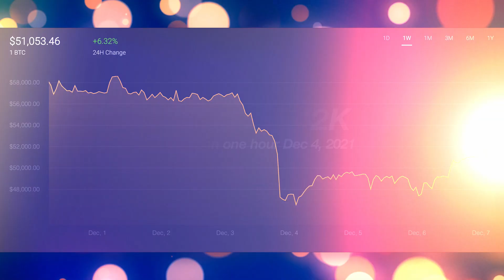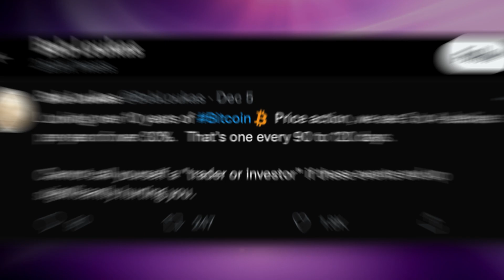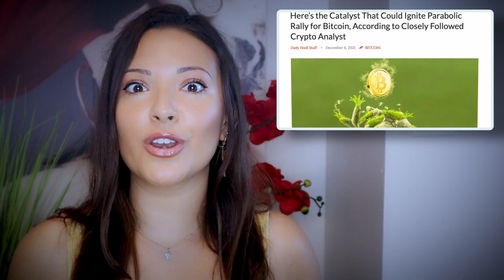Bitcoin Crash what’s next? Bitcoin crypto market update | Crypto News Today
Crypto crash? This past weekend saw Bitcoin flash crash by $10,000 within an hour with altcoins swiftly tumbling after. What caused the crypto market to nose dive and are there reasons to be cautiously optimistic of another Bitcoin pump to new ATHs in the future?

Bitcoin Crash what’s next? Bitcoin update  | Crypto News Today with Layah Heilpern